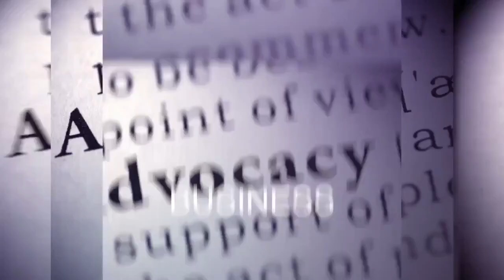The Women's Advocate - Nezha Alaoui Interview with Carmen Quinones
THE WOMEN’S ADVOCATE - OUR WEEKLY SHOW THAT HOSTS WOMEN WHO ADVANCE SOCIETY AND CHAMPION DIVERSITY, EQUITY AND INCLUSION VALUES.

About Carmen Quinones’ - Community Leader/ Community Advocate

President of the tenant association at Douglass Home, a large New York City Housing Authority (NCHA) complex on the Upper West Side. And Carmen is running for city council in District 7, Manhattan.

About @Join Mayshad

Join Mayshad produces and moderates a series of rendezvous for smart, generous women to connect, share and support each other. Paired with our women’s networking platform, Join Mayshad is a trusted ecosystem that constantly invests in developing personal and professional opportunities for its network.